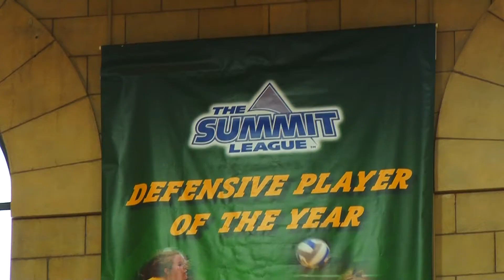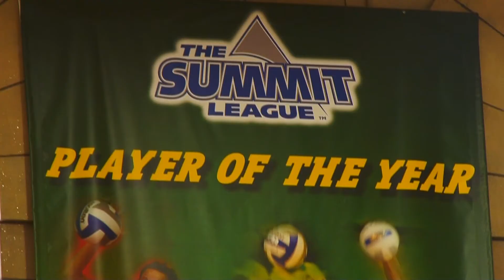NDSU Volleyball: Lopez Sisters Interview (National Sisters Day)